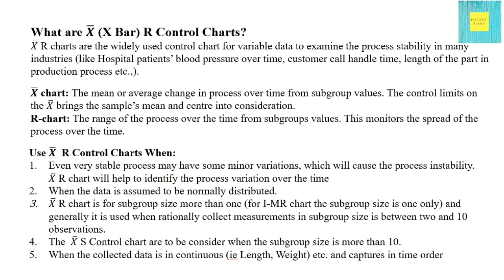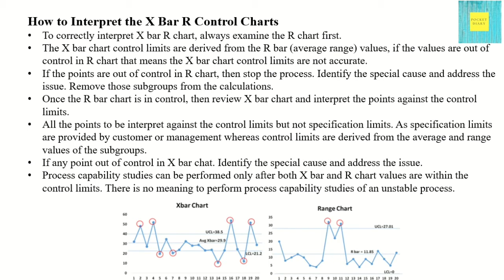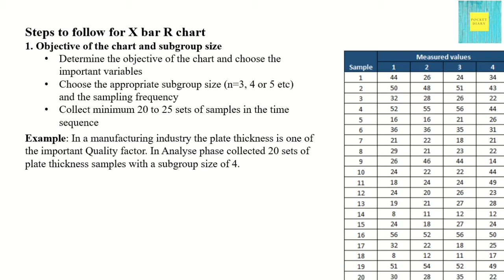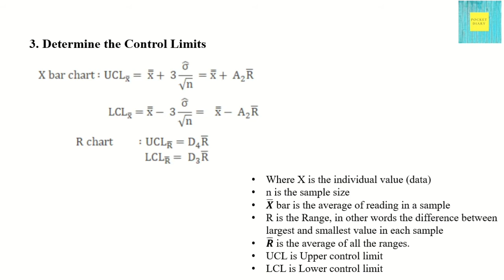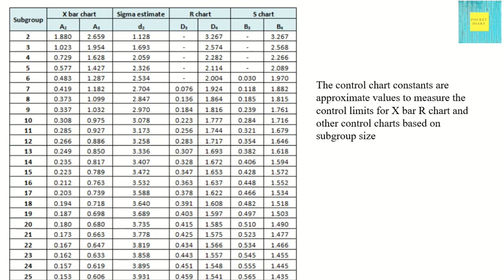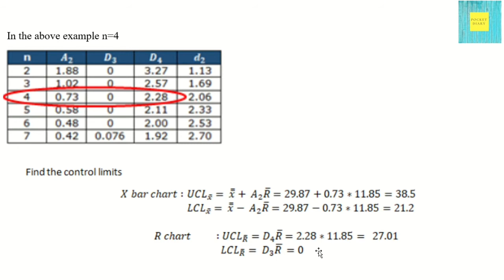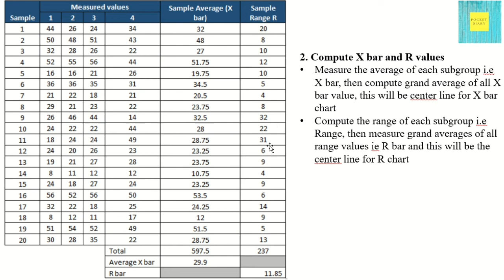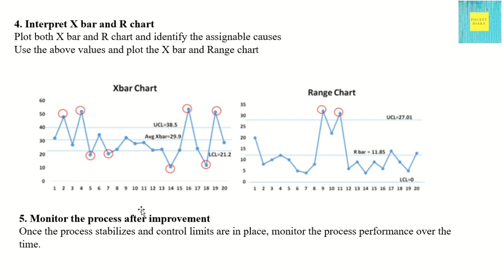Industrial Engineering|EP 11| Control Charts for variables| Easy way to draw X bar and R chart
There will be a series of videos containing full syllabus of industrial engineering subject of B.tech and Diploma Mechanical Engineering.

Watch Previous classes for better understanding about this

Industrial engineering focuses on improving processes.  Industrial engineers analyze and optimize systems such as waiting in line at a theme park, boarding an airplane, helping people at a bank, answering calls at a call center, as well as manufacturing processes such as making airplane parts, car parts, household appliances, food, soda, bottled water, and so on.  Industrial engineers will have to take a wide range of support classes such as calculus, physics, chemistry, circuits, and materials engineering.  Although the most important support class that an industrial engineer will take is statistics.  Statistics is crucial because in the real world processes, such as time it takes to help a customer in line, often can follow some kind of distribution,  (which can't be represented by an equation as easily).  Overall industrial engineering is great if you enjoy statistics, working with people, and optimizing profits and time for companies.